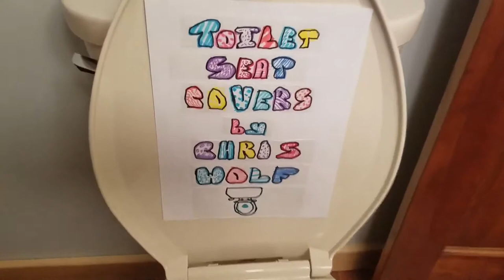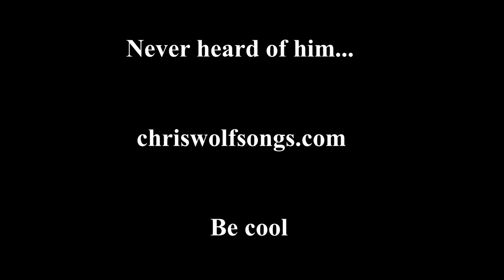"Gentle On My Mind" Toilet Seat Covers by Chris Wolf (written by John Hartford) Acoustic cover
ToiletSeatCover episode 8 - "Gentle On My Mind" for a rainy Saturday afternoon. I vowed to not record this song until I could sing all the words without a lyric sheet. I flubbed in a couple places but it'll get easier if I keep doing it. Thanks John Hartford for the amazing song. Acoustic cover